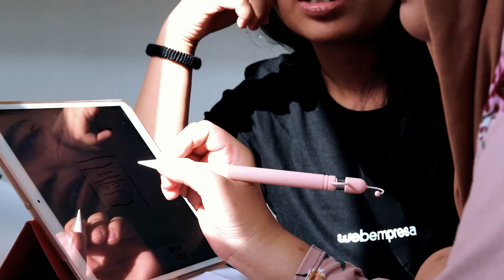This Is Workbean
We created the country's first and only company research platform by collecting their people's stories and by democratizing access to the most useful but hardly available company information, and we do all this to guide talents to careers that they will love.